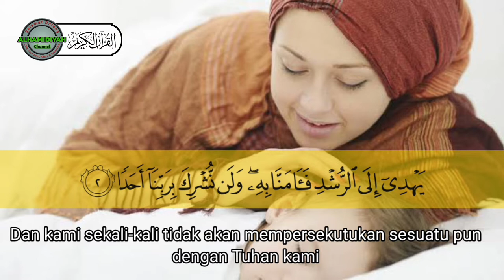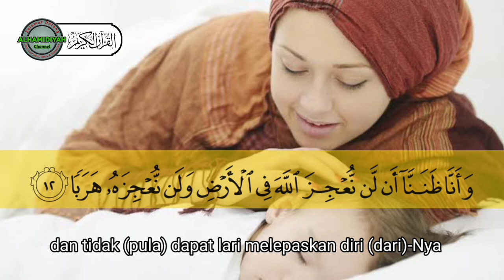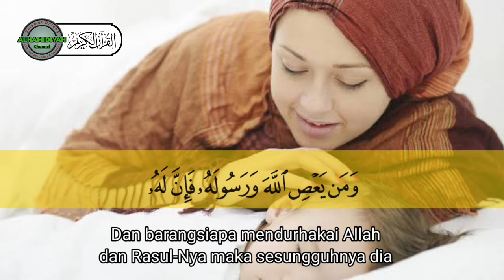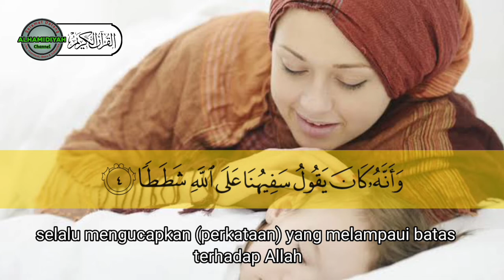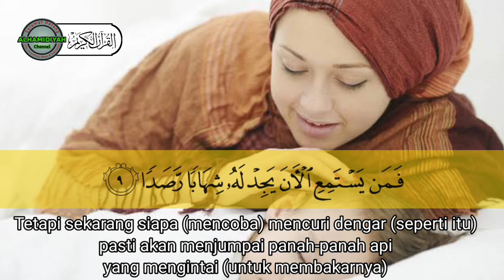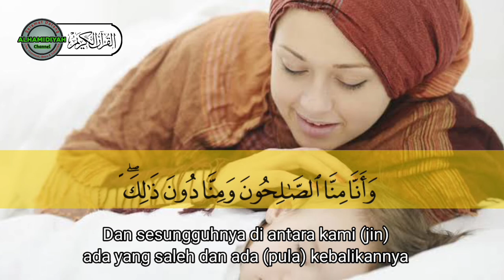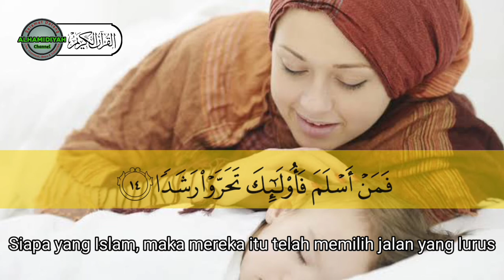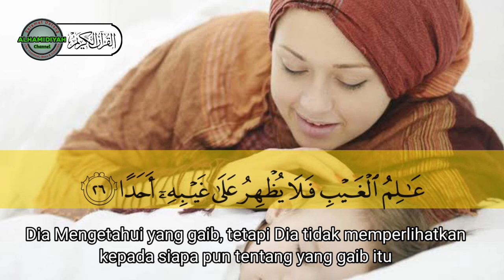Bacaan Ruqyah Bayi Susah Tidur dan Rewel | Penenang Hati dan Pikiran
Ada banyak penyebab anak/bayi menangis terus menerus di malam hari, bayi yang rewel dan susah tidur kadang membuat orang tua tertekan karena tidak bisa beristirahat dengan baik.

Cobalah Untuk meruqyah anak/bayi anda dengan mendengarkan Murottal Al-Quran Surat Al-Jin, semoga dengan Bacaan Ruqyah Untuk Anak Bayi Rewel Susah Tidur Demam Diganggu Jin ini bayi anda tertidur dengan pulas.